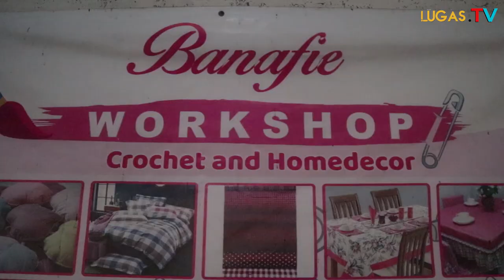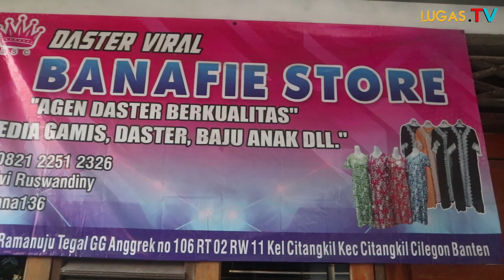Wakil Ketua DPRD Kota Cilegon Nurrotul Uyun Apresiasi Ibu Ibu Hebat